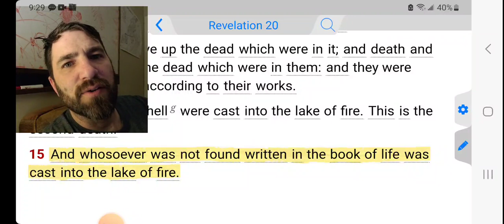Who Will Be Cast Into The Lake Of Fire?!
Revelation 20:15 KJVS
And whosoever was not found written in the book of life was cast into the lake of fire.